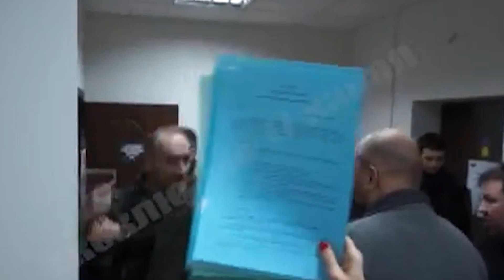Мельничук и боец "Айдара" устроил драку в офисе 17 канала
Соц. Сети